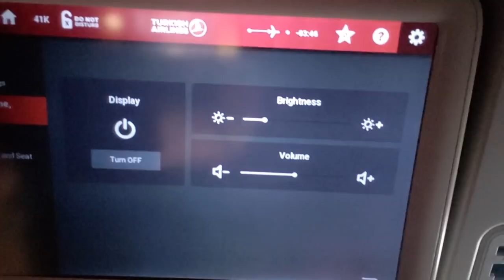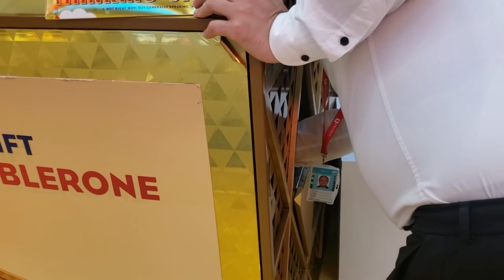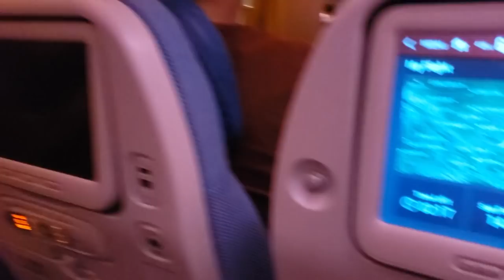Komal Rizvi's First Ever Travel Vlog | Karachi to California!